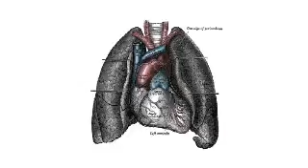Insidermedicine In Depth - March 3, 2011 - Weight discrimination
Obese individuals who feel they are being discriminated against because of their weight are more likely to have health problems than those who report no such discrimination, according to research published in Social Psychology Quarterly.

Here is some information on weight discrimination:

•    It remains legal and socially acceptable in most parts of the world

•    It affects women about twice as often as it does men

•    It occurs about as often as race discrimination and possibly more often than age or gender discrimination

Researchers from Purdue University measured the body mass index (BMI) of over 1,500 adults between 1995 and 2005. The investigators also surveyed the participants about issues related to aging and health equality.

Overall, about 11% of those who were moderately obese and 33% of those who were severely obese reported experiencing discrimination because of their weight. Compared with obese individuals who reported no such discrimination, those who felt they were discriminated against also experienced the sharpest decline over time in functional ability, such as the ability to climb stairs or carry ordinary items. Functional ability, report the investigators, is a key element of overall health status.

Today's research highlights the need to stamp out weight discrimination, as it can worsen the health of those already suffering from overweight and obesity.